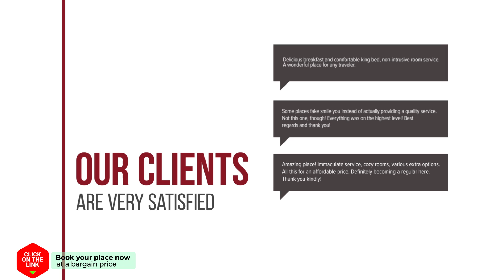Luck Yimm Hostel hotel review | Hotels in Bangkok | Thailand Hotels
Luck Yimm Hostel hotel video review. Hotels in Bangkok, asian 3 stars hotels.